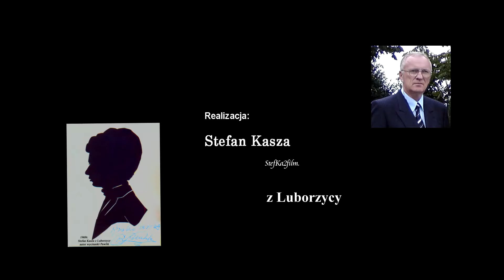Zespół Śpiewaczy -Wolanie spod Łysicy_2020r.(36) Busko-Zdrój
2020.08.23 Busko-Zdrój. Koncert finałowy 44. Buskich Spotkań z Folklorem.
– Zespół Śpiewaczy Wolanie spod Łysicy.